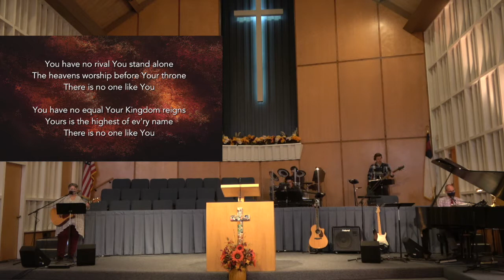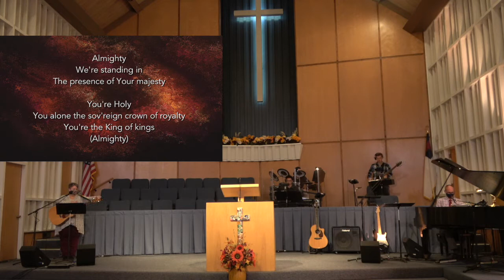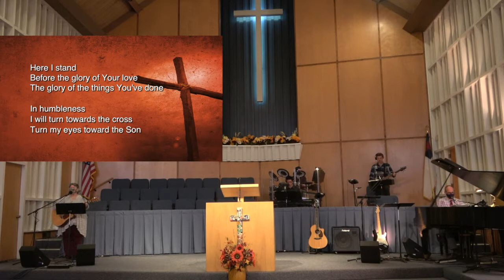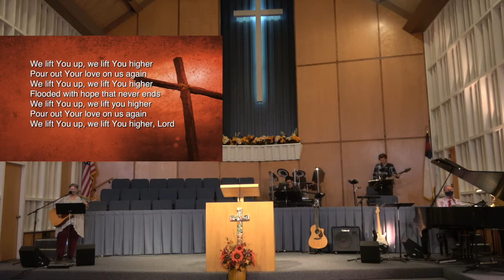FBC Svc 11 22 20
First Baptist Church of San Mateo worship service dated November 22, 2020.
Message Title: Gratitude and Praise: The Response of a Thankful Heart.
Scripture: Colossians 2:6-7; 4:2
All songs used by permission from Christian Copyright Licensing, LLC. (CCLI), FBC License #: 31425